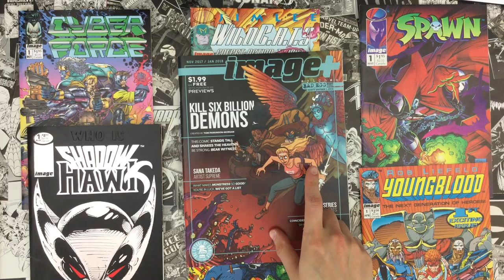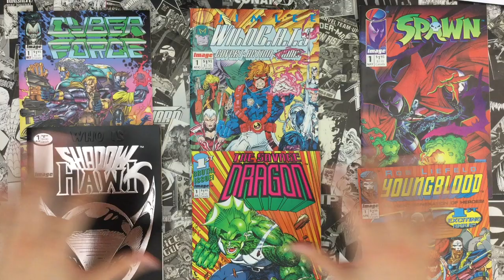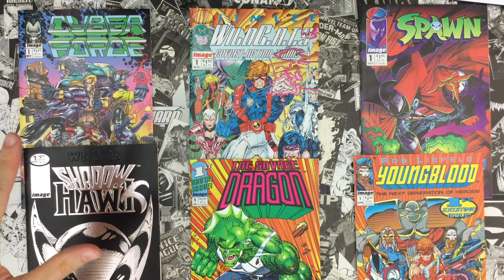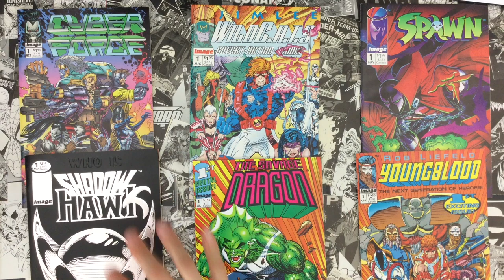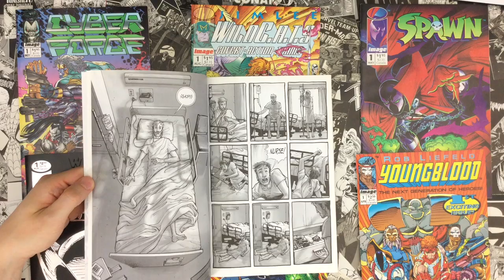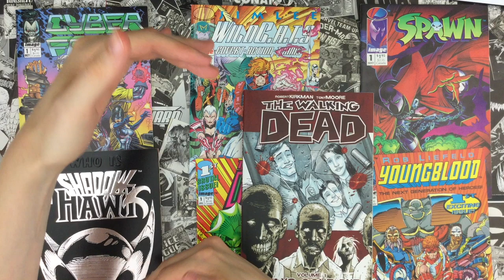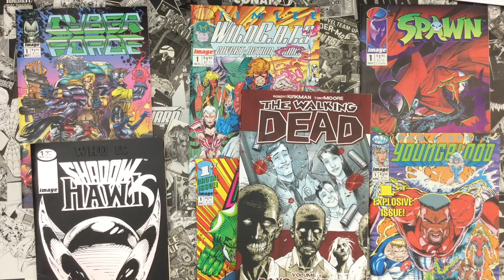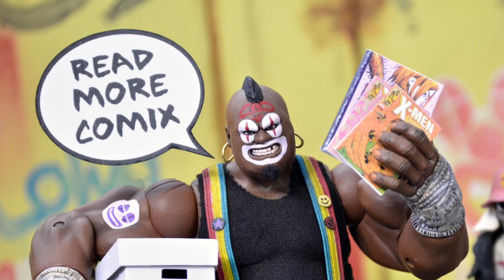Image Comics Grand Design, The Pitch Proposal